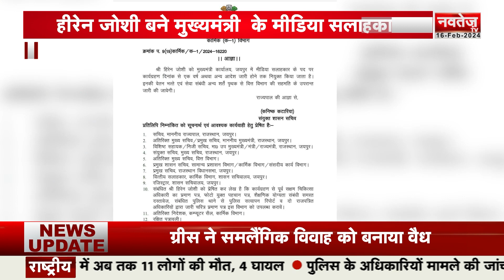Din Bhar Ki Badi Khabre | News Of The Day | Today Breaking News | Navtej TV News | 16 Feb. 2024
राजस्थान में सियासी गहमागहमी का माहौल

अलीपुर स्थित पेंट फैक्ट्री में लगी भीषण आग

रिजर्व बैंक ऑफ इंडिया से PAYTM को राहत

भजनलाल सरकार ने की मीडिया प्रभारी की नियुक्ती